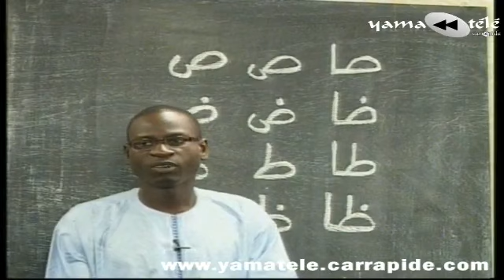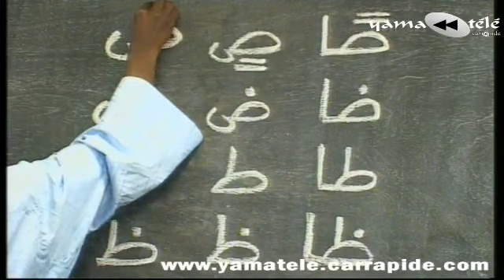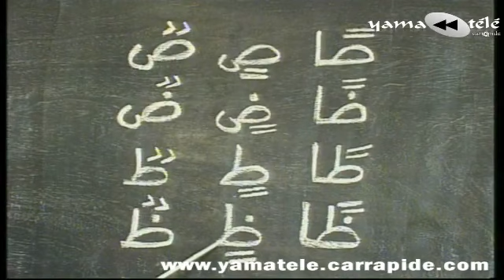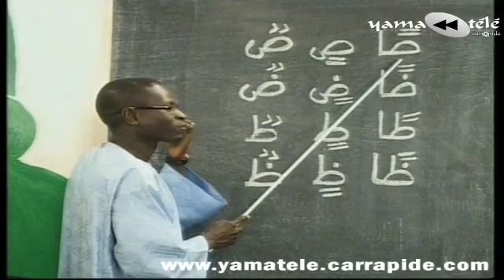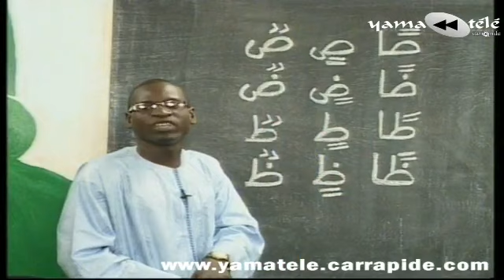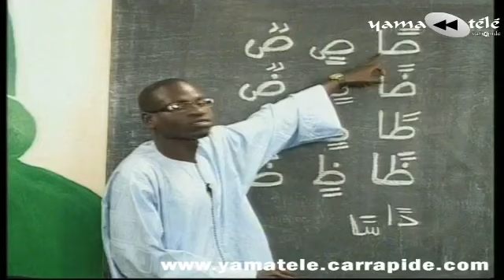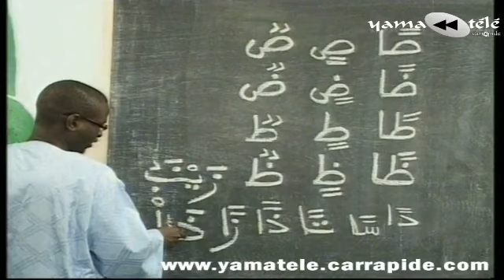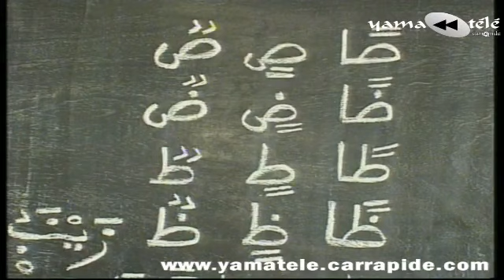Apprendre L'Arabe dans "Yéeté" avec Oustaz Mor Diouf - Ce Mardi 22 Juillet 2014 - LCS